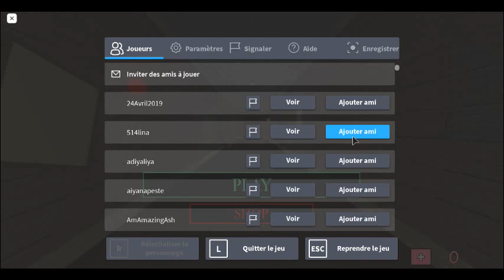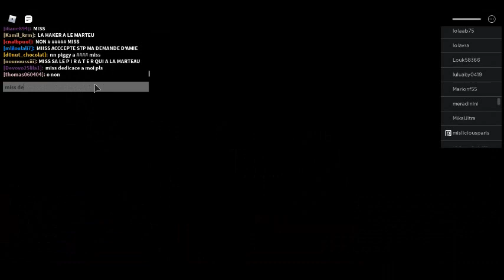Je recontre mislicious sur piggy 100 jouer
je suis trop contente je l adore trop se la best elle et maeva je les adore :DD et aussi la dame je les adore je suis trop trop trop maga contente